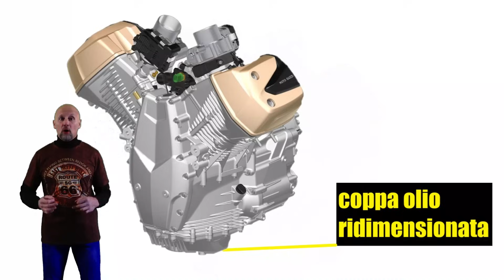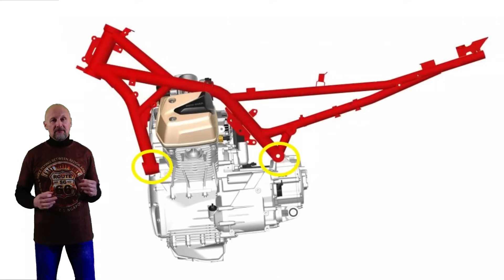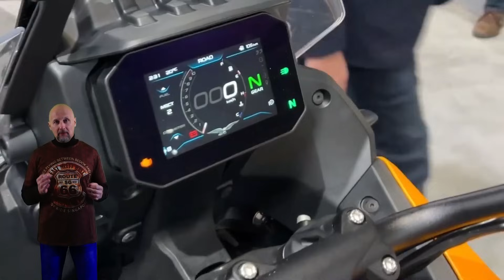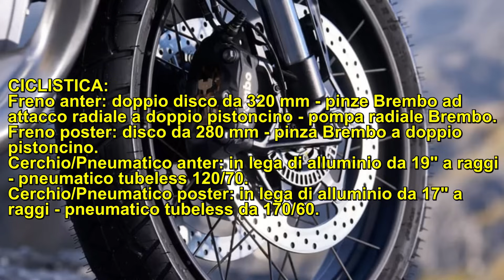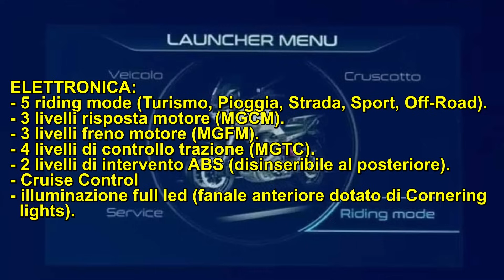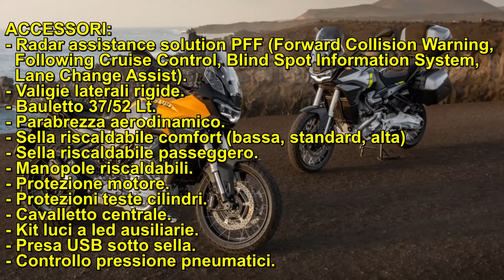Moto Guzzi Stelvio V-100 parliamone...considerazioni e dati tecnici (English subtitles)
Moto Guzzi rimane fedele alle tradizioni, sapendosi comunque rinnovare. Lo dimostra pienamente con questa nuova proposta, ricca di innovazioni e dal fascino senza tempo. Scopriamola insieme... Buona visione amici bikers!